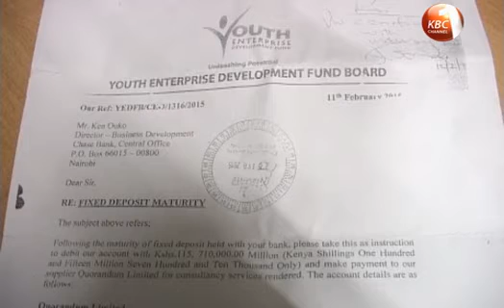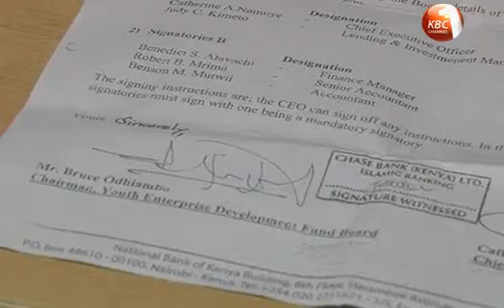National Youth Development Fund under investigation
Some 180 million shillings paid to a consultancy firm by the National Youth Development Fund is at the centre of the latest storm in the fund that saw its Chief Executive Officer Catherine Namuye suspended last week. Even as questions  emerged over what consultancy services the firm had offered the fund, the latest incident that follows hot on the heels to two similar controversies, tends to erode the fund’s commitment to its mandate.